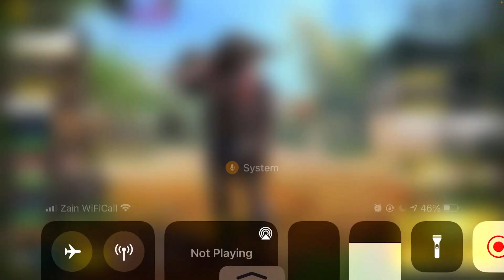Guns against Knives | Guns VS Knives | Call of Duty: Mobile | Sam's Play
Mood: Hardpoint
Map: Crash
Player: ImSyedHamza (Sam)
Total Kills: 16

New Season: WELCOME TO THE WILD WEST IN SPURNED & BURNED, SEASON 4 OF CALL OF DUTY®: MOBILE

Only the strongest samurai will survive Call of Duty: Mobile Season 3: Tokyo Escape! Slice and dice your way through Swords & Stones, a chaotic new melee Free-for-All! Leave no trace on the brand new Search & Destroy map Coastal and dominate the sand-swept map Oasis. Looking for more than a katana? Snag the Epic RUS-79U - Karuta and 50 Tiers of rewards in the Season 3 Battle Pass. Do you have what it takes to master the ultimate Escape? Play now!
Content live now with more rolling out later in the season.

About: SamRowdy Gaming is a channel where I post gaming videos & live streams every day.